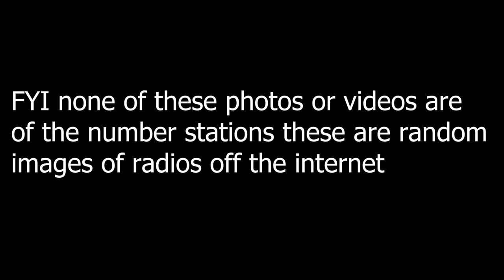hm01 Number Station